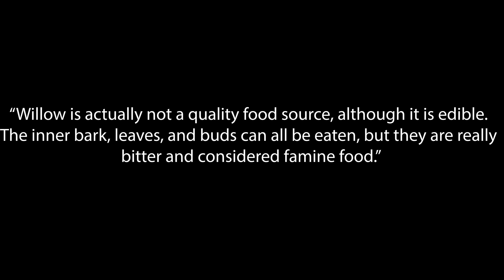The Problem With Reindeer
Reindeer can't fly but they can do some crazy stuff!
Here's the script:
   Reindeer are built different and that makes me angry. (take off the grinch suit)  I’m not just jealous that they can swim faster than me but I am angry on behalf of reindeer. You see, society expects reindeer to be able fly, they can't because they don't have wings. Not even hallmark can channel enough christmas spirit to make them fly. But reindeer can do stuff almost as impressive as flying, and the best part is that these features are real.
By the way, all the trivia about reindeer I got from the Leavenworth reindeer farm which is also where I filmed the reindeer featured in this video. A slightly more popular YouTuber (show blippy) has done a video about the farm as well, you might want to check that one out. After this video preferably, I will link that channel and the farm’s website in the description.
I was surprised to learn that reindeer didn't eat glitter and cheerios. My preschool teacher lied to me. And I littered that glitter outside for no reason! Reindeer actually eat mosses, grasses, some other stuff, and willow. In my research, I learned that humans can eat willow but “Willow is actually not a quality food source, although it is edible. The inner bark, leaves, and buds can all be eaten, but they are really bitter and considered famine food.” (play over you eating the willow)
I know what you’re thinking, reindeer live in environments as cold as -70 degrees celsius. Surely they must move like molasses in January.  And to that, I say what a colorful simile you got there. If only being wrong was a color, reindeer can actually run up to 50 mph. I can’t run that fast and neither can Usain bolt so we’re pretty much on the same level, moving on. Usain bolt isn’t the only olympian reindeer that can outperform
Reindeer can swim 6 miles per hour. For reference, Michael Phelps swam 4.7 mph and I swam slightly slower than him. But once again when compared to a reindeer I’m in the same boat as the olympian. Meanwhile, the reindeer is swimming circles around the boat in icy water which even with a wetsuit I can’t last very long in if you’re curious how those work btw I’ll link my video on that topic in the description. Reindeer are forever associated with Christmas and since the best way to spread Christmas cheer is to sing aloud for all to hear.
 (Oh-oh-oh) Who wouldn't go? Up on the housetop, click, click, click Down through the chimney with good St. Nick. (record scratch) wait a minute what are the clicks? No it’s not Adam Sandler with a fancy remote, reindeer actually make clicks. When I walk, especially after I have not moved for a bit my knees crack quite audibly. When reindeer walk, a clicking sound also comes from their joints, not because they’re getting old but to let the other reindeer know where they are. My first thought is that it would also let a predator know where they are and wouldn’t be a very useful trait. The true value of this clicking comes in handy during the 6 months of darkness that happens at the north pole, and I’m not just talking about the mental state of overworked elves. During the polar night which is caused by the earth's axis’ tilt essentially casts the arctic circle in a shadow for half a year. The reindeer live in near-pitch darkness, lit by only starlight and aurora borealis. As romantic as this sounds it makes it easy to wander away from the herd. Kid leashes exist for a reason. The clicking sound is made by Tendons snapping over sesamoid bones in their feet. This helps them stick together in the darkness and in blizzards.